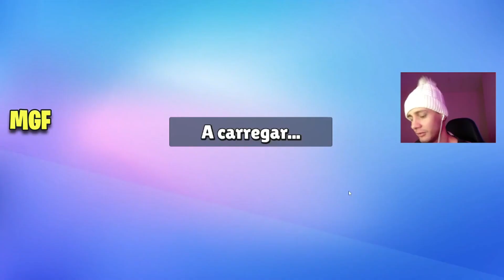🔴 Stumble Guys Episódio 487 | MINHA EVOLUÇÃO ‹ MEU GAME FAVORITO ›